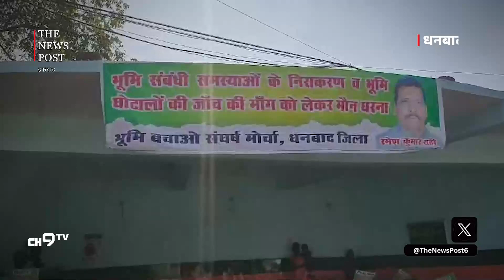धनबाद:रैयत जुटे रणधीर वर्मा चौक पर,काला बिल्ला लगाकर दिया मौन धरना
For more update follow The News Post